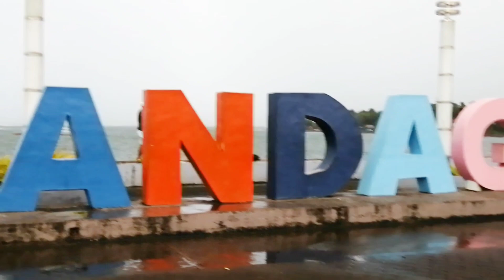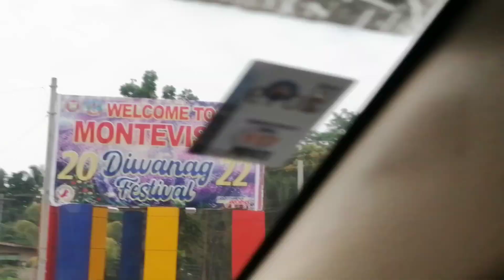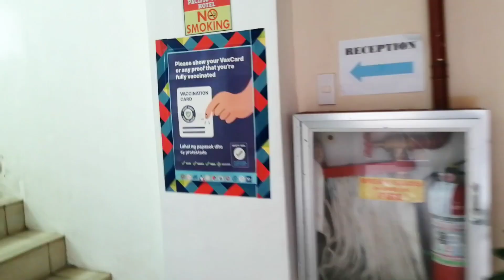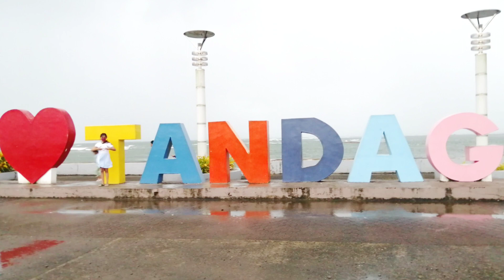Road Trip: Gensan to Tandag City, Surigao del Sur-Anything Views